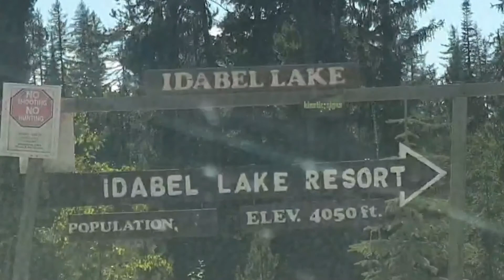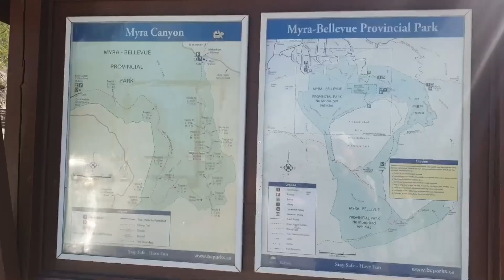캐나다 호수 여행 / Trip to Idabel Lake vlog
- 코로나로 인해 몇 개월간 집에만 있는
  가족들의 리프레쉬와 가정화목을 위해
  그리고 본인이 중년의 나이에 캐나다에 와서
  서서히, 천천히 적응하는 과정을
  이 여행을 통해 표현해보고자 하였습니다

  그 첫번째가 밴쿠버로부터 4시간 30분 거리에 있는
  캐나다 서부, 록키산맥 근처의 Idabel Lake로써
  자연 그대로의 상태를 간직한 리조트로써
  낚시, 카누 타기, 바베큐 등을 즐길 수 있고
  주변 관광지 등을 둘러보고 함께 영상에 담아 보았습니다